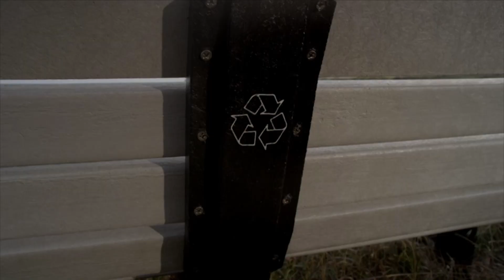Peabody vs. Beverly Boys High School Soccer 9/28/22